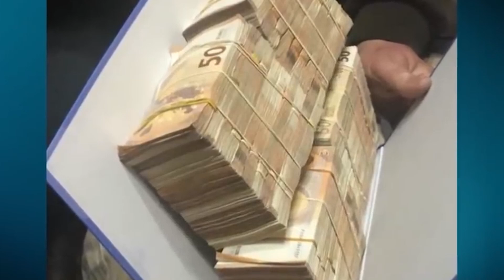‘FAJDEXHINJTË’, BURG NË MUNGESË PËR 2 DJEMTË E PAULIN RADOVANIT